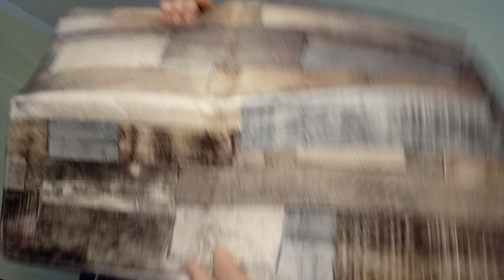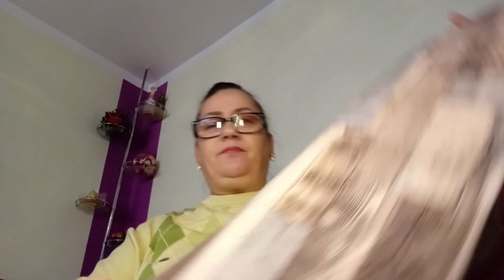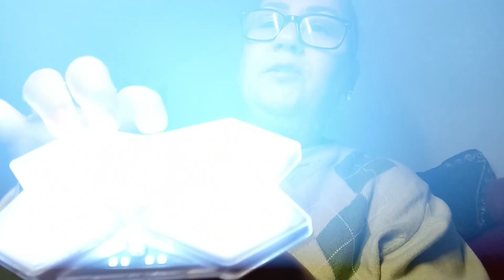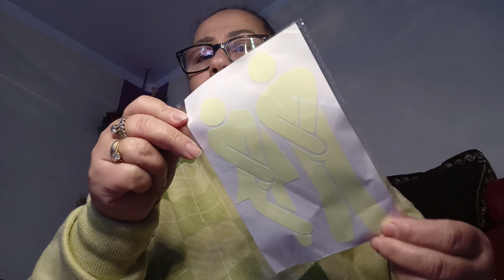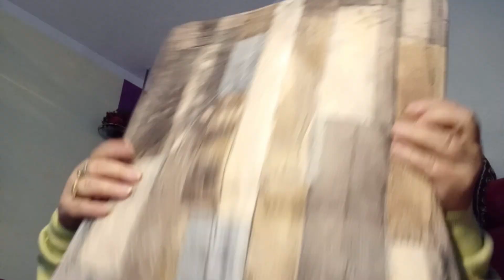Foarte utile pentru casa ta!!! fy fypシ゚viral wien #case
TREBUIE SA LE AI IN CASA TA!! fypシ゚viral fy wien case lampe lampe#fypシ゚viral